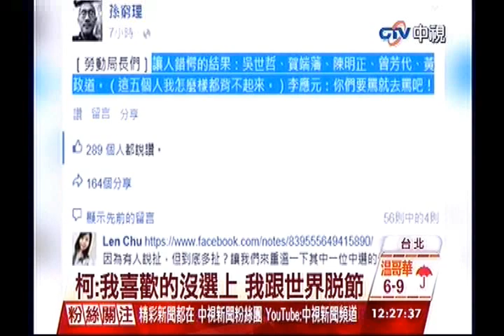中視新聞》柯P勞動局長I-Voting 名單遭質疑內定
【柯P勞動局長I-Voting 名單遭質疑內定】
準台北市長柯P的勞動局長昨天進行網路遴選，今天五位候選人出爐，除了被質疑名單裡有人是遴選委員變成…